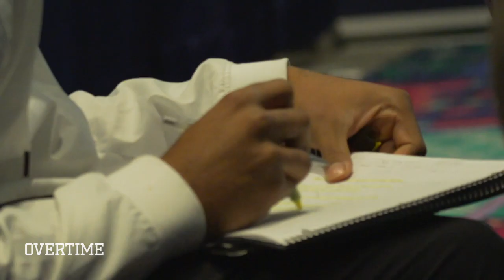Justin Herbert Is The New Face Of The LOS ANGELES CHARGERS! Oregon Star Is READY For The NFL 🔥